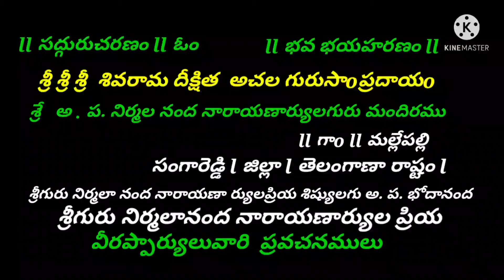🚩MADARAM BAJANA PATALU // ప్రవచనాలు // 🚩🚩